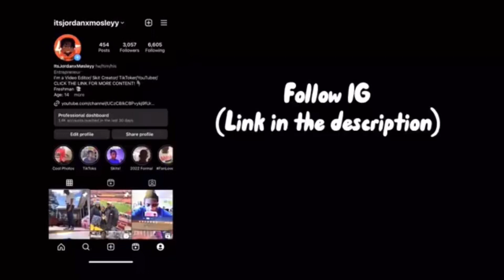When You Pull Out A Bag Of Chips In Class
Forgot to make thumbnail my bad 😂